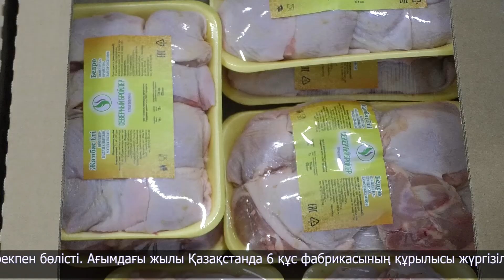Аралағашта бройлерлік құс фабрикасы іске қосылды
Қазан айының басында Қызылжар ауданындағы Новокаменка ауылында су жаңа құс фабрикасы ашылды. Оның жылдық қуаттылығы 1 жарым мың тоннаны құрайды. Ал бүгін Аққайың ауданындағы Аралағаш ауылында кезекті нысанның таспасы қиылып отыр. Бұл кәсіпорынның жылдық қуаттылығы бақандай 5 мың тоннаны құрайды.